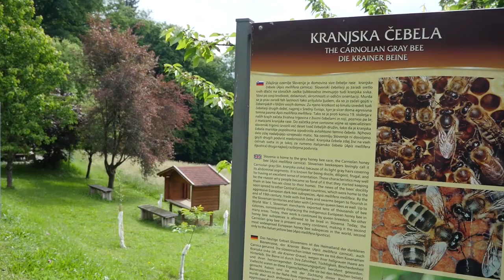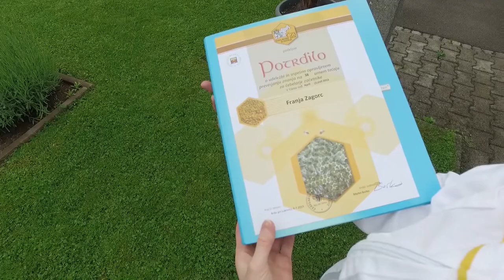20. maj - svetovni dan čebel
Na letošnji 20. maj se bo prvič obeležilo svetovni dan čebel, pobuda zanj je prišla iz Slovenije.